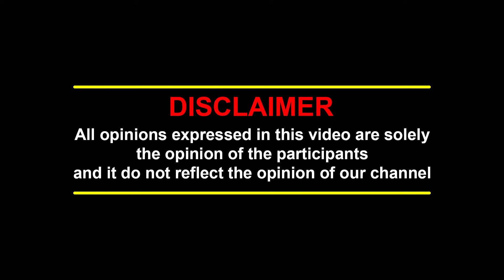ஸ்டாலின் போட்ட போர்க்கோடு: விழித்துக்கொள்ளுமா அதிமுக? | THARASU SHYAM | SIVAKUMAR | INDIA | NDA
ஸ்டாலின் போட்ட போர்க்கோடு: விழித்துக்கொள்ளுமா அதிமுக?   | Tharasu shyam Interview | Modi | INDIA | BJP | | MK Stalin | DMK | Delhi Meeting |